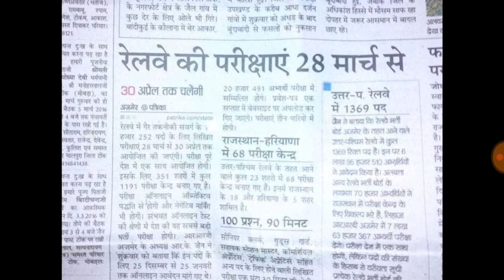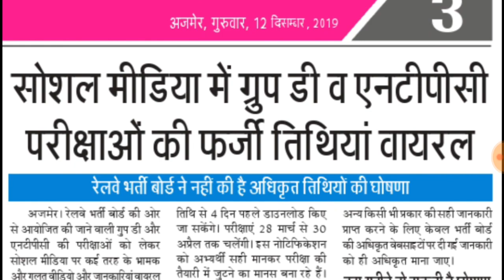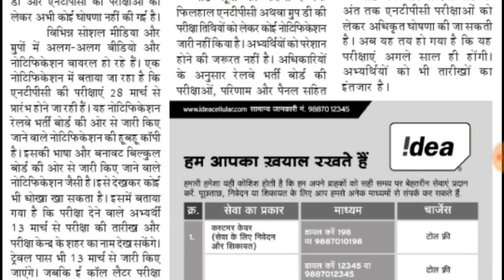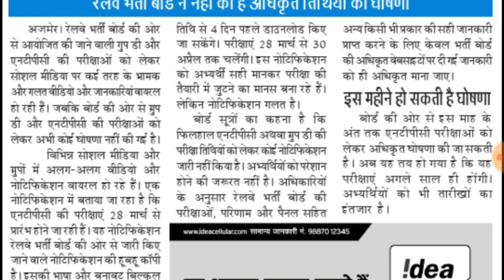Railway group D and railway NTPC 2019,रेलवे अधिकारी ने जानकारी दी एग्जाम DATE की official jankari